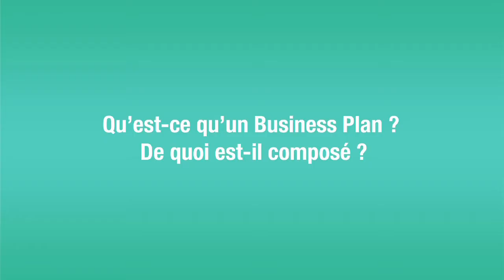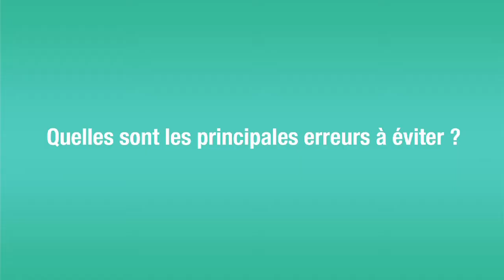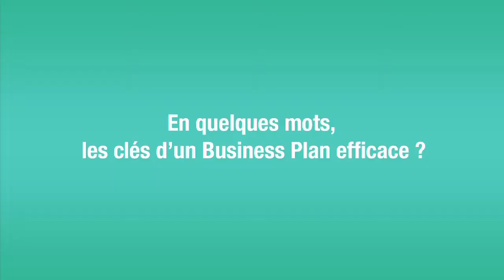Business Plan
Les conseils des CCI pour réaliser un bon Business Plan.